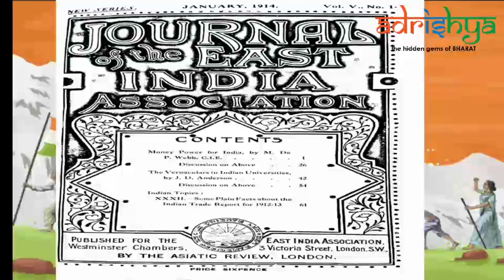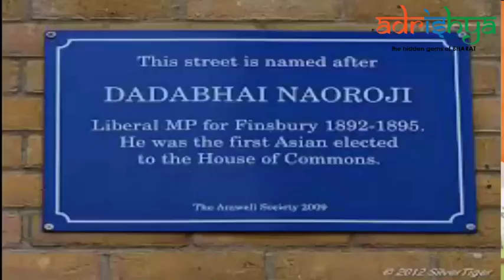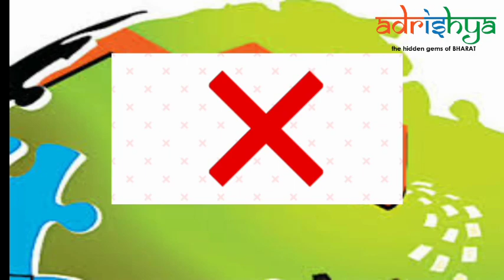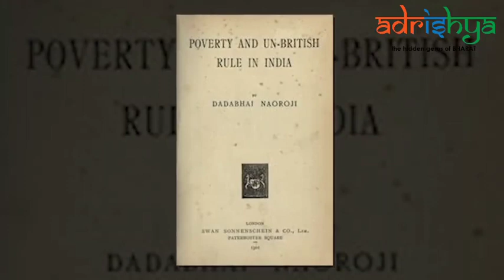Dadabhai Naoroji | ದಾದಾಬಾಯಿ ನವರೋಜಿ | Freedom fighter | Rashtradevo Bhava | Chapter #22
ದಾದಾಬಾಯಿ ನವರೋಜಿ

ಸ್ವಾತಂತ್ರ್ಯ ಪೂರ್ವ ಭಾರತದ ಅಧಿಕೃತ ರಾಯಭಾರಿಯೆಂದು ಪ್ರಸಿದ್ಧರಾದವರು ನಮ್ಮ ಇಂದಿನ ನಾತಕ ದಾದಾಬಾಯಿ ನವರೋಜಿಯವರು. "ಗ್ರಾಂಡ್ ಓಲ್ಡ್ ಮ್ಯಾನ್" ಎಂದೇ ಪ್ರಖ್ಯಾತರಾಗಿದ್ದ ಇವರು, 4 ಸೆಪ್ಟೆಂಬರ್,1825 ರಂದು ಜನಿಸಿದರು. ಭಾರತೀಯ ಕಾಂಗ್ರೆಸ್ ನ ಸ್ಥಾಪಕರಲ್ಲಿ ಇವರೂ ಒಬ್ಬರಾಗಿರುತ್ತಾರೆ.  "Poverty and unbritish rule in India" ಎಂಬ ಪುಸ್ತಕವನ್ನೂ ಬರೆಯುತ್ತಾರೆ. ಇದರಲ್ಲಿ ಡ್ರೈನ್ ಸಿದ್ಧಾಂತದ ಬಗ್ಗೆ ವಿವರಿಸುತ್ತಾರೆ. ಅನೇಕ ಪುಸ್ತಕಗಳ ಮೂಲಕ ಬ್ರಿಟಿಷರು ಮಾಡುತ್ತಿರುವ ದಂಧೆಯನ್ನು ವಿವರಿಸುತ್ತ, ಜನರಲ್ಲಿ ಜಾಗೃತಿಯನ್ನ ಉಂಟುಮಾಡುತ್ತಾರೆ.